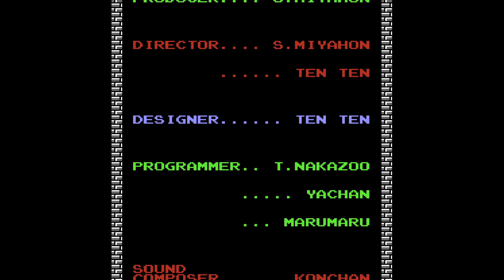The Legend of Zelda (NES) - The Definitive Playthrough **FINALE**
The Legend of Zelda has its 35th Anniversary, and while Nintendo might've announced Skyward Sword HD to 'celebrate', I've been doing the definitive let's play of the Legend of Zelda for the NES, where the series all started, 35 years ago. This is the third and final part. Enjoy, and happy birthday, Zelda!